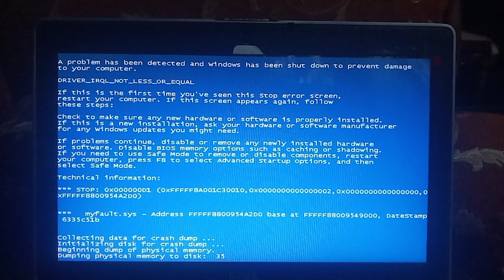Huawei Logo Has BSOD